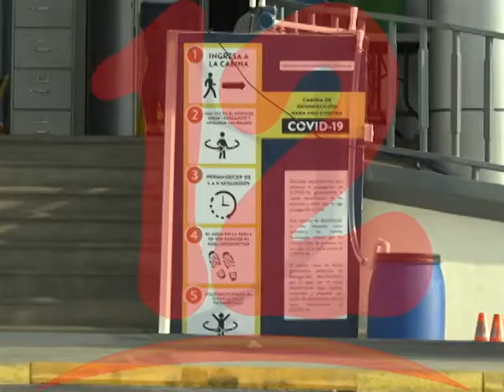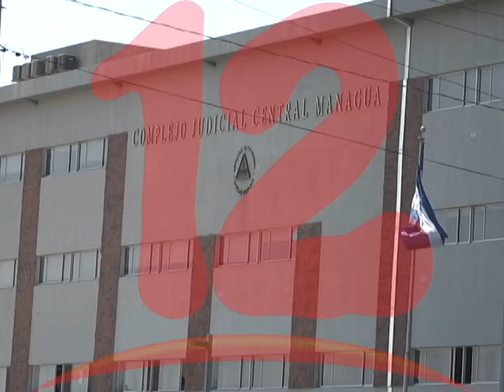Medidas adoptadas por poderes del estado son ex temporáneas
La abogada Martha Patricia Molina afirma que medidas adoptadas por poderes del estado, entre ellas el poder judicial son ex temporáneas